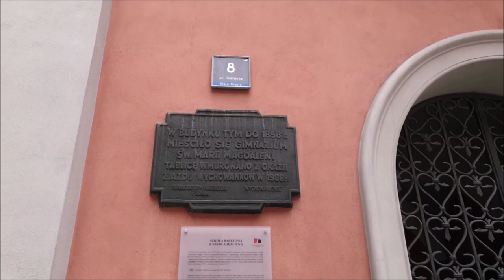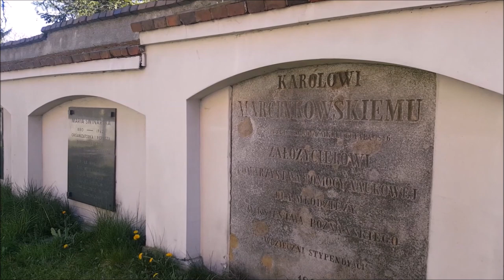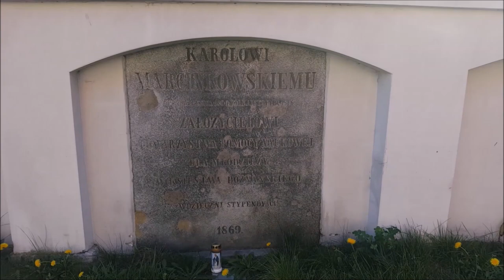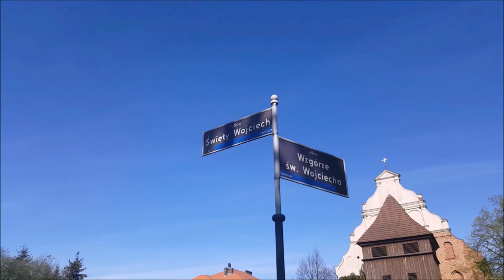Porządny jak poznaniak. Historie Miejsca Ludzie. Karol Marcinkowski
Często mówiąc o mieszkańcach Wielkopolski używa się określenia porządny, pracowity, gospodarny. Skąd się wziął taki stereotyp i dlaczego nie ma nic wspólnego z "pruskim porządkiem"? Opowieść o Karolu Marinkowskim.